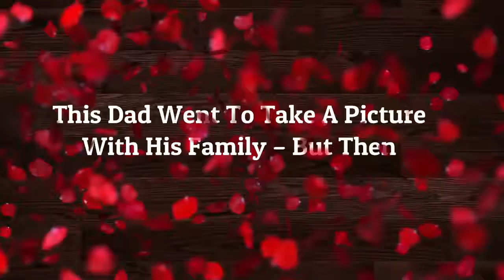dad went take picture with family then spotted somebody hiding back